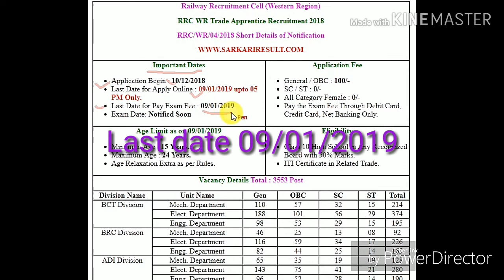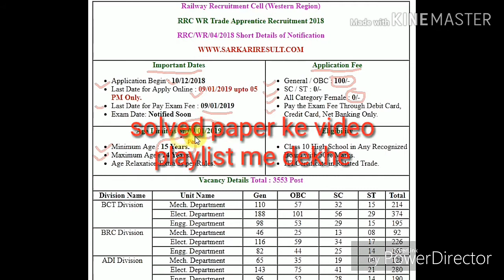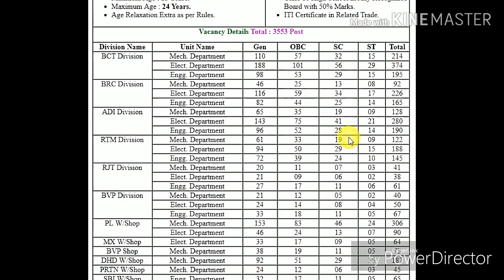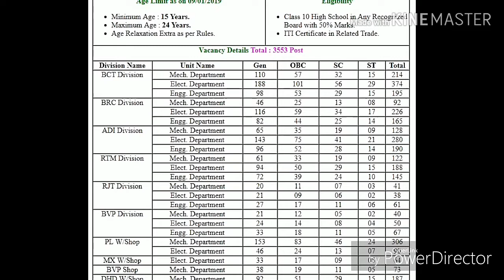Western Railway Apprenticeship 2019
About this video :- is video me iti apprentice in western railway ke baare janoge.

Regards,
Satish Chaudhary ( Instructor )
Govt. I.T.I.